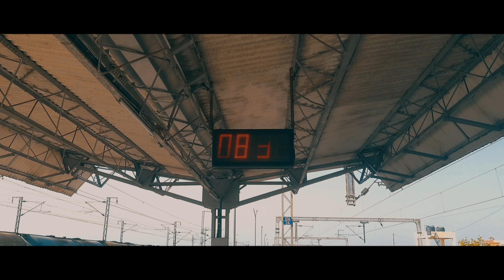My Village- Cinematic Video 4k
My Village - cinematic video

village,
villager trading hall,
village food channel,
village life,
village food secrets,
village art,
village ambassador,
village asmr,
village ambience dnd,
village and pillage,
a village market paragraph,
cooking village,
china village life,
chinese village cooking,
climax slum village,
chicken biryani village cooking channel,
chicken curry village style,
cartoon village,
comedy village,
village drawing,
d villager minecraft

THE FARMER - Cinematic Video

cinematic video,
farmer cinematic video,
farmer,
indian farmers cinematic film,
farm cinematic,
farmer cinematic,
the story of farmer cinematic,
cinematic farmer video,
i am farmer cinematic video,
wheat farm cinematic,
farm cinematic video,
cinematic farm video,
cinematic video using phone,
agriculture cinematic video,
farming - cinematic video,
the farmer,
cinematic b roll,
cinematic video smartphone,
george farmer,
cinematic video of village,

 agriculture cinematic video,
 farm cinematic video,
 farming cinematic video,
farmer cinematic video,
 sejju roman,
 farmers video,
cinematic video,
 indian farmer,
 farmer stock footage,
 agriculture video clips, farmer,
indian farmer cinematic video,
farmers,
 farming movie,
the farmer,

the farmer,
the farmer band,
the farmer cover,
the farmer covers,
the farmer music,
farmer,
the farmer song,
the farmer in the dell song,
farmer song,
the farmer reggae nonstop,
the farmer reggae all songs,
the farmer live,
the farmer songs,

farming-cinematicvideo,

farming-cinematicvideo,

farmer cinematic video,
cinematic farming,
wheat farm cinematic,